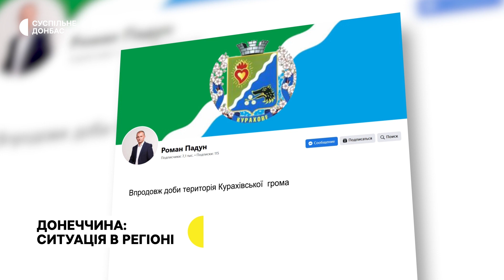Обстріл Костянтинівки, наречена бійця полку "Азов", татуювання у День вишиванки. | 18.05.2023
Вночі російські військові обстріляли Костянтинівку із зенітно-ракетних комплексів "С-300". Обстрілами пошкоджено адмінбудівлі, дві багатоповерхівки, два приватних будинки, торгові кіоски. Протягом доби армія РФ відкривала вогонь по сімнадцяти населеним пунктам Донецької області. Наречена вже рік чекає свого нареченого з російського полону. Аліна родом зі Слов'янська, зі своїм коханим разом 5 років. Він - медик у полку "Азов". У День вишиванки у Дніпрі журналіст, переселенець із Сєвєродонецька зробив татуювання з патріотичним орнаментом.